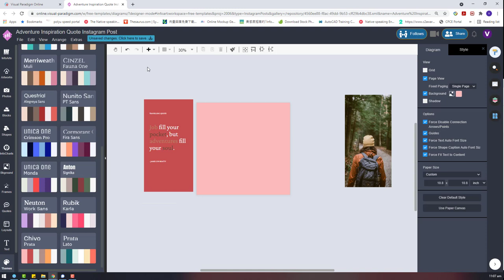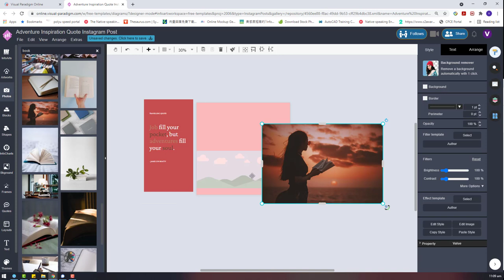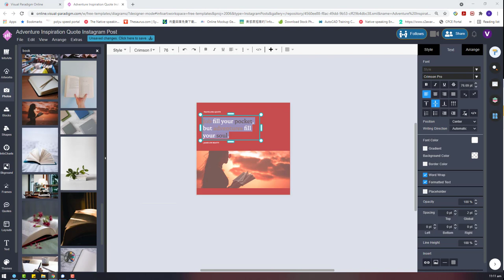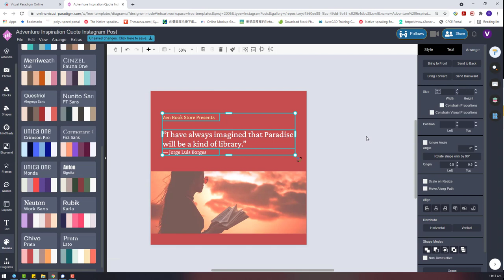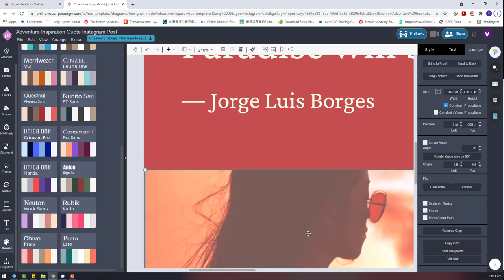Design a Reading Inspiration Quote Instagram Post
This video demonstrate how to use Visual Paradigm InfoART to design a classic Instagram Post with an awesome quote to promote your brand messages.